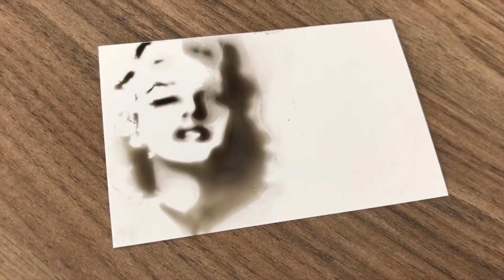Celebrity Scorch Tom Cruse & Elvis by Mathew Knight and Stephen Macrow